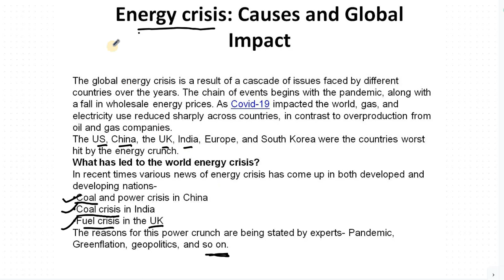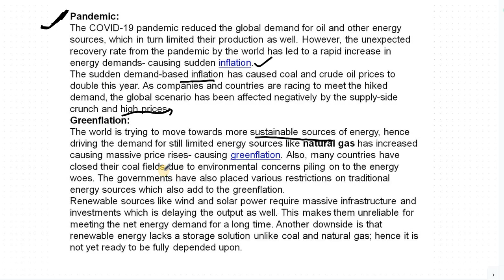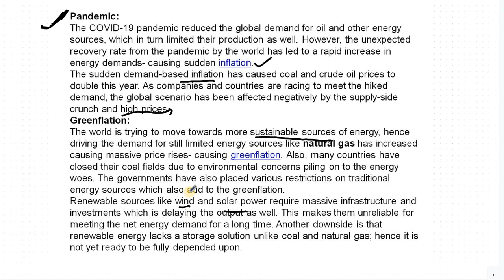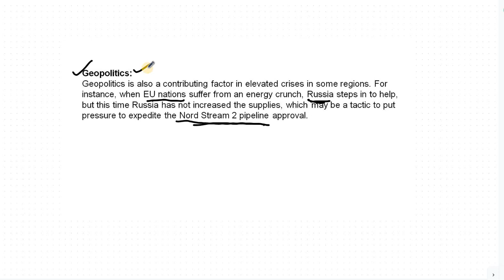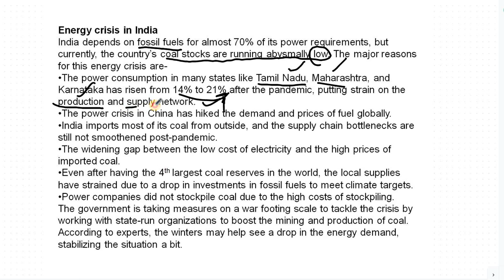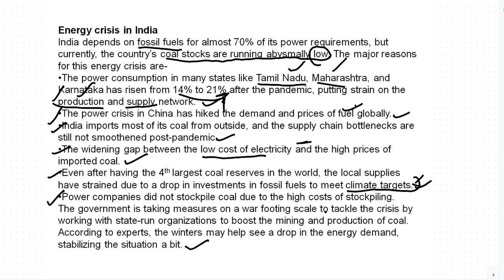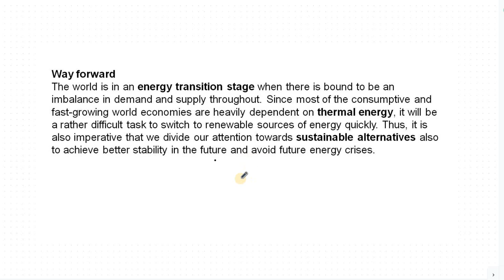Energy Crisis | UPSC | Economic Geography | Geography Optional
geography optional Human Geography Economic geography
UPSC civil service Geography optional lecture
upsc,
upsc preparation,
geography,
quick study geo,
geography optional,
upsc geography,
upsc geography optional,
upsc geography lecture,
upsc geography optional lecture,
free upsc optional lecture,
free upsc geography optional lecture,
geography optional lecture
free geography optional lecture